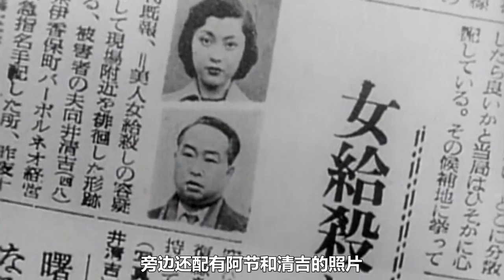痴女爱上浪子，一再等他回头，却终究芳心错付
《浮云》是由成濑巳喜男执导，高峰秀子、森雅之领衔主演的剧情片。
影片改编自日本女作家林芙美子的同名小说。讲述了在印度支那相识相恋的幸田雪子和富冈兼吉，在返回家乡后的一段又一段的恩怨情仇。该片于1955年1月15日在日本上映。